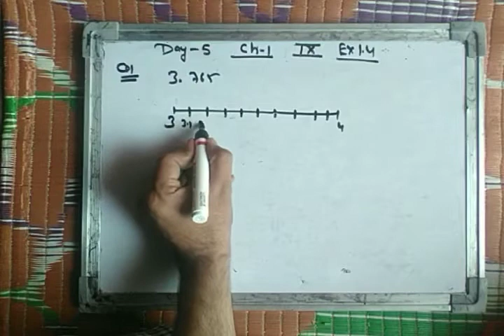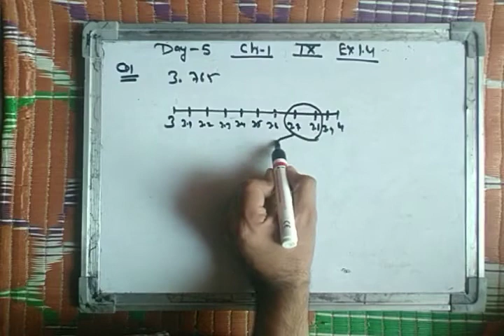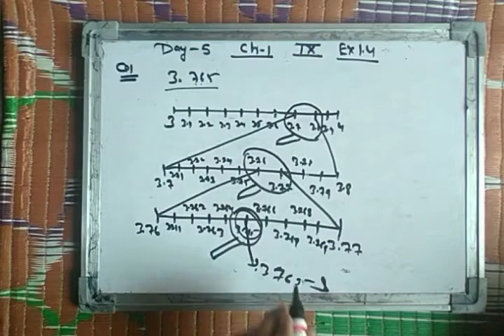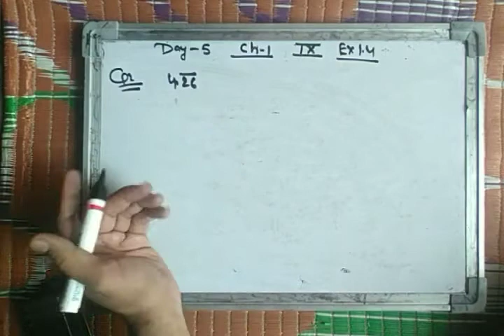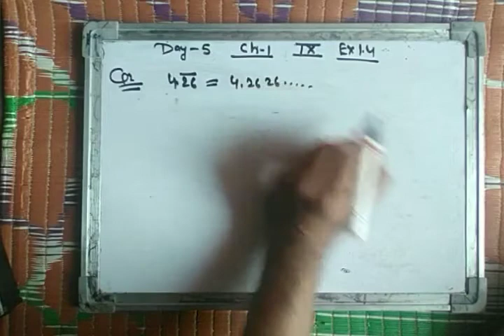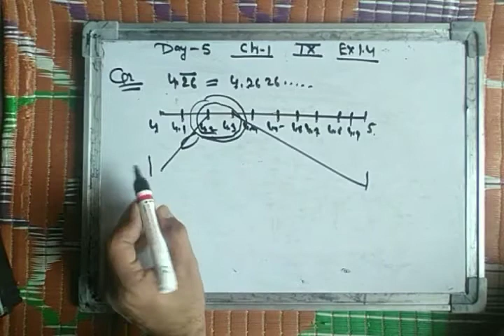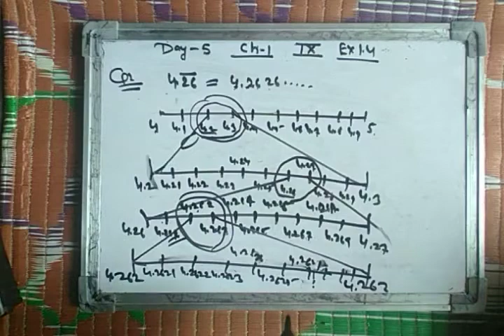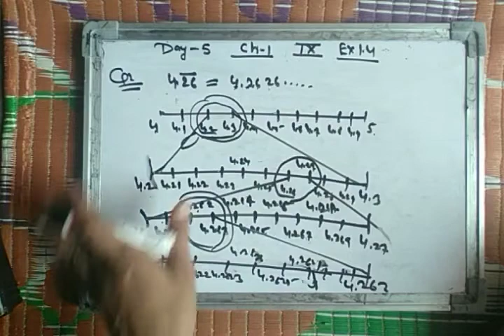9th. Class maths ex-1.4 day 5